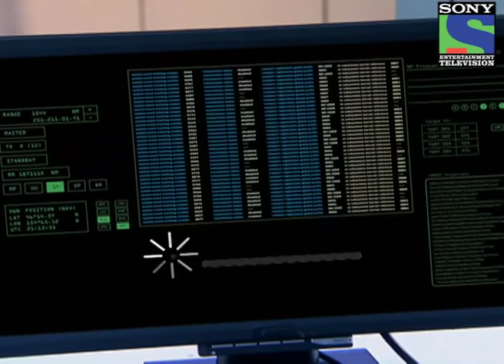Phone Booth Murder - Episode 956 - 24th May 2013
Phone Booth Murder - Actor Raunak is found dead in a phone booth while shooting for his upcoming film. Team CID investigates the case and ACP Pradyuman is shocked to see that there are no stains of blood on his body. Pankaj checks the phone booth. There in in Dr. Salunkhe's lab, Taarika reveals to Rajat and Shreya that Raunak died due to Brain Hemorrhage. Sachin interrogates the Director of the movie. Director reveals to Team CID that there was an argument between the Producer and Raunak. Who is Supriya? Who killed Raunak? Was it a well-planned murder? To find out, watch this thrilling episode of CID.